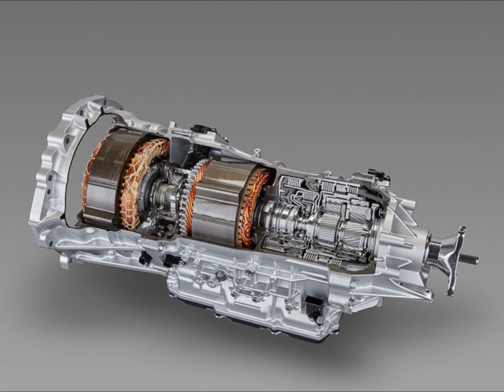トヨタ 新型 クラウン フルモデルチェンジ (アスリート/マジェスタ/ロイヤル) 15代目 PHV採用 TNGAプラットフォーム採用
【Ultra Ping Pong Dash】 Ping Pong Dash and run away Toyota New Crown Full Model Change (Athlete / Majesta / Royal) 15th PHV Adopted TNGA Platform! # 1